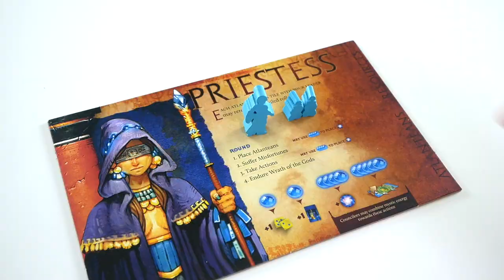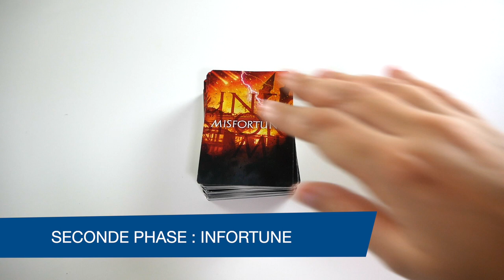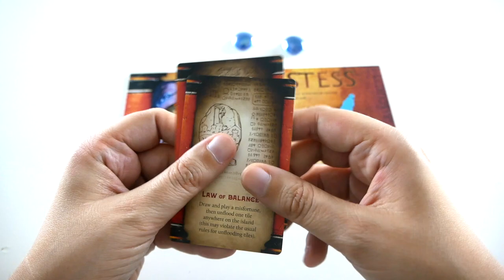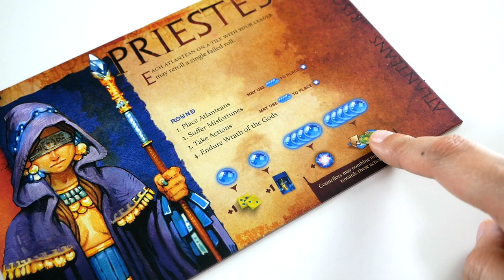Atlantis Rising - Présentation du jeu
Atlantis Rising est un jeu de pose d’ouvriers coopératif. Le but est de récupérer des ressources pour construire un portail, alors que le plateau disparaît peu à peu.

Informations sur le jeu :
●  90 minutes
● Auteurs : Brent Dickman, Galen Ciscell
● Illustrateurs : Peter Gifford, Vincent Dutrait
● Editeurs : Elf Creek Games, Lucky Duck Games